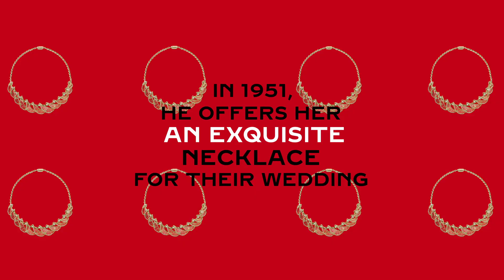From Paris to Hollywood: The International Love Story of Yves Montand and Simone Signoret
The legendary love story of Simone Signoret and Yves Montand, eternally sealed with Cartier creations.